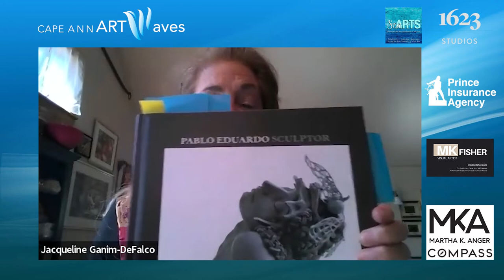Cape Ann ART Waves - Pablo Eduardo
The sculpture of Pablo Eduardo, a native of Bolivia but living in and north of Boston for over 20 years, embraces his Spanish-American heritage while marrying decades of training with an intimate understanding of his craft. His works capture a snapshot of artistic metamorphosis as it simultaneously celebrates rhythm, emotion, texture, and tension. His distinctive style creates compelling pieces of contemporary art—and its Baroque influences converse with the past. He deftly captures balance and precise movement, both physically and emotionally, to reveal a transcendent artistic experience for the viewer.

1623 Studios is a nonprofit organization dedicated to producing community programming for CapeAnn—Gloucester, Rockport, Manchester-by-the-Sea, and Essex—and to providing a forum for the free exchange of information and ideas. We also provide a full spectrum of creative services to support our mission.